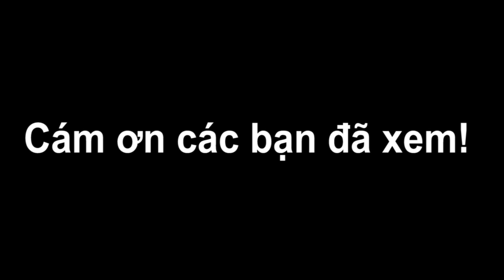BÁNH MÌ NGỌT vừa phồng vừa thơm ngon rất hấp dẫn | Bếp Của Vợ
Bếp Của Vợ hôm nay sẽ làm BÁNH MÌ NGỌT vô cùng hấp dẫn, không khác gì ngoài tiệm bánh, mà lại an toàn hợp vệ sinh.

Với nguyên liệu chính gồm:
- 300g bột mì ( đa dụng)
- 140ml sữa tươi có đường.
- 50g đường.
- 2 trứng gà.
- 15g bơ.
- 4g men nở.